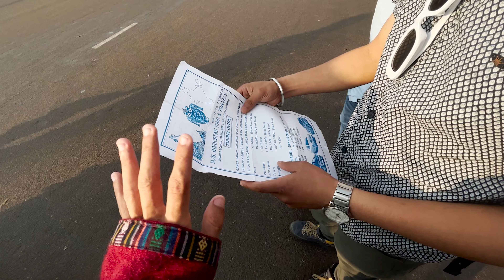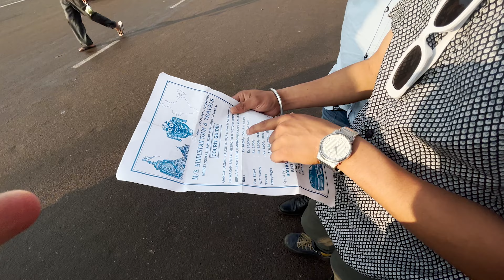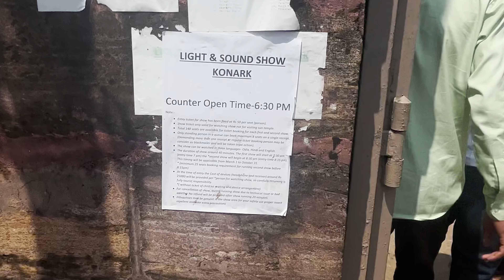Do You Know : Konarak Sun Temple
Konark Sun Temple is a 13th-century sun temple at Konark about 35 kilometres northeast from Puri on the coastline of Odisha, India. The temple is attributed to king Narasimhadeva I of the Eastern Ganga Dynasty about 1250 AD.

Address _ Near post office caloni Basant bihar gopeshwar chamoli
Pincode 246401